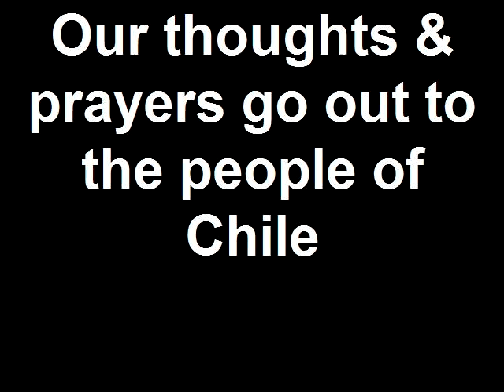Chile Earthquake Tsunami Hits Santa Cruz, CA Harbor Feb. 27, 2010.mp4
Video of the tsunami surge generated by the Feburary 27, 2010 Chilean Earthquake (8.8 mag) hitting the harbor in Santa Cruz, California.  There were at least 4 surges over 2 hours - on each surge the water first went out for 15 minutes and the water level dropped 3-4 feet.  Then the water would be still for a few minutes, and then a surge would come back in lasting 15 minutes or so.  Estimated surge height from the Pacific Tsunami Warning Center was 0.5 m for Santa Cruz.